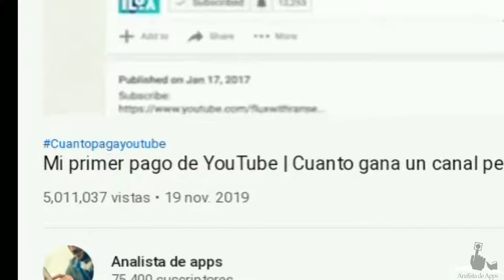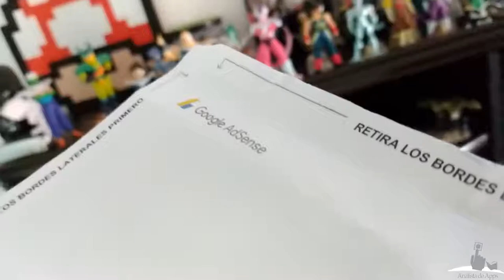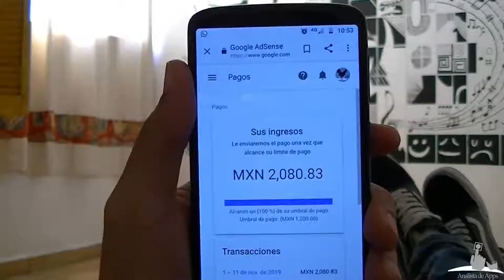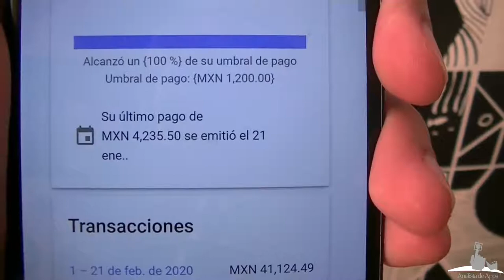Mi tercer pago de Youtube Cuanto gana un vídeo con 5 millones de vistas